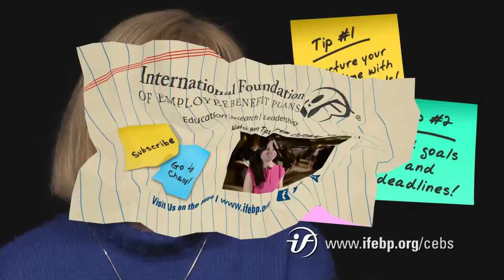CEBS Study Tips | Repetition! Repetition! Repetition!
Valerie Moore, CEBS shares her tips for earning a CEBS designation.

To Learn more about the CEBS (Certified Employee Benefit Specialist) program,